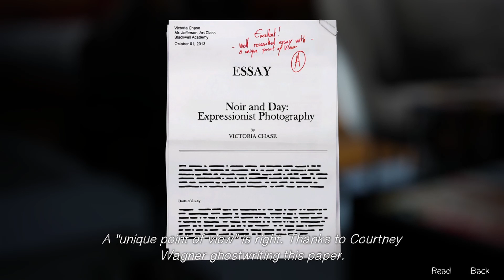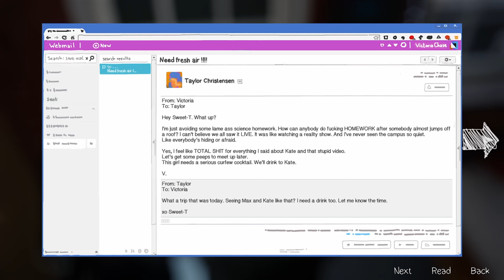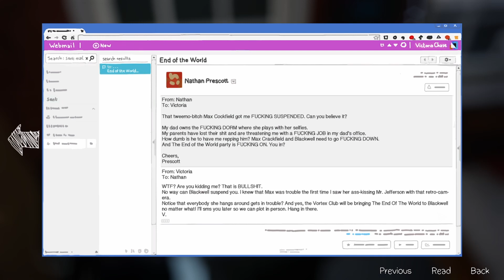Moments Before Disaster | Life is Strange Part 18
You are Max, a photography senior who saves her old friend Chloe by discovering she can rewind time. The pair soon find themselves exposed to the darker side of Arcadia Bay as they uncover the disturbing truth behind the sudden disappearance of a fellow student. Meanwhile, Max begins to have premonitions as she struggles to understand the implications of her power. She must quickly learn that changing the past can sometimes lead to a devastating future.